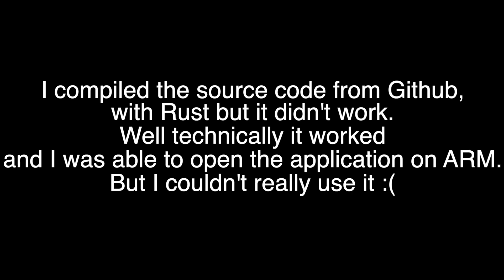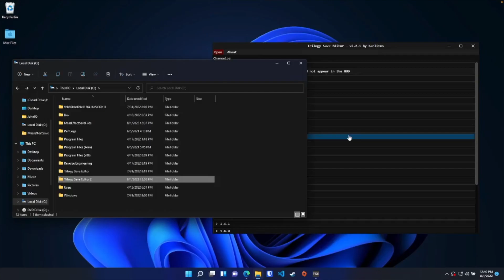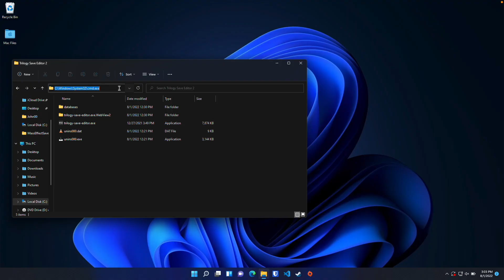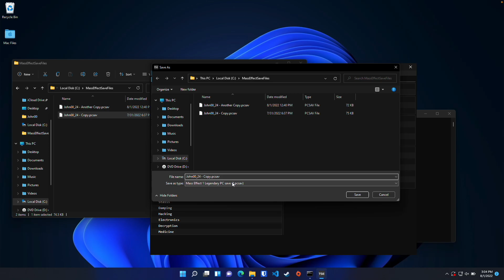Apple M1 - Bypassing Architecture Error to install the TrilogySaveEditor for Mass Effect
Short video to show how to use a Mass effect mod only available on x64 architectures on an ARM device through the help of Crossover and Parallels.